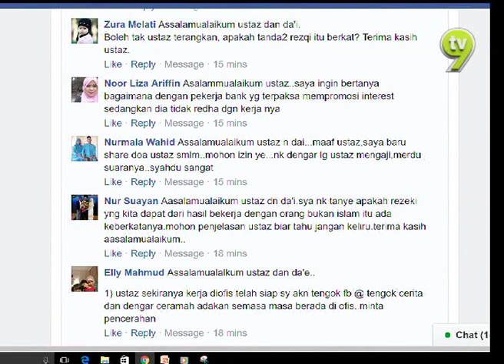Tanyalah Ustaz - Seronoknya Bila Rezeki Berkat 4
UST RODHI REJAB

Memperolehi pendapatan daripada pekerjaan yang halal dan berkat menjadi keutamaan setiap insan. Bersyukur serta tidak melakukan perkara yang tidak bercanggah dengan tuntutan agama menjadikan  sesuatu